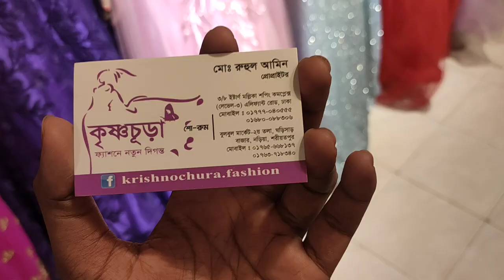চায়না বার্বি গাউন | কোরবানি ঈদের জন্য বারবি গাউন এর নতুন কালেকশন | HELP TALK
ভালো মানের গাউন অথবা বারবি গাউন কিনতে হলে বুঝতে হবে, এই সবে পাবেন বিভিন্ন ধরনের ও লেটেস্ট ডিজাইনের ব্রাইডাল গাউন, পার্টি গাউন, ফ্যাশনেবল গাউন এবং বারবি গাউন, সবচাইতে ভালো মানে গাউন পাচ্ছে বা বারবি গাউন পাচ্ছেন একেবারে কম দামে,